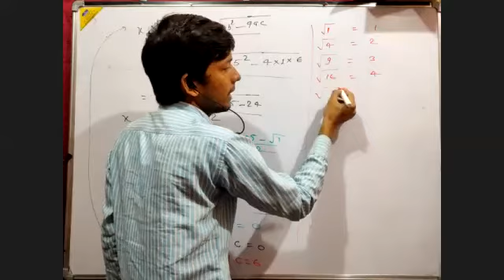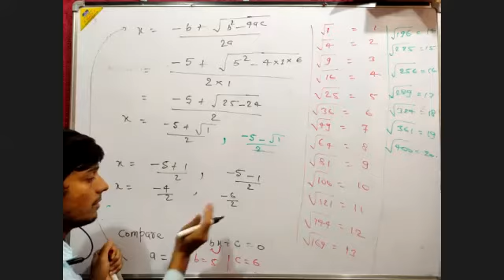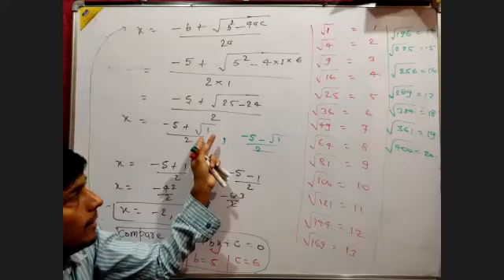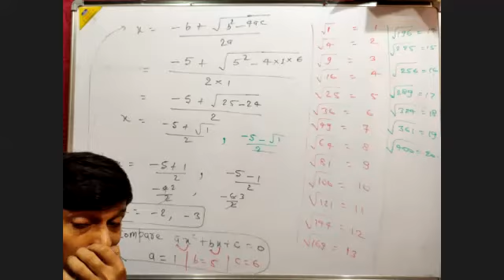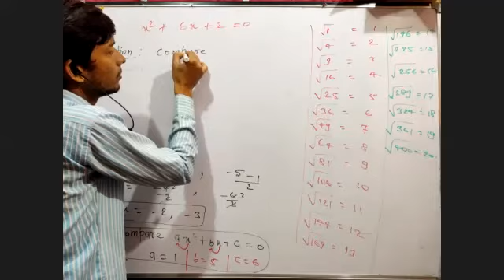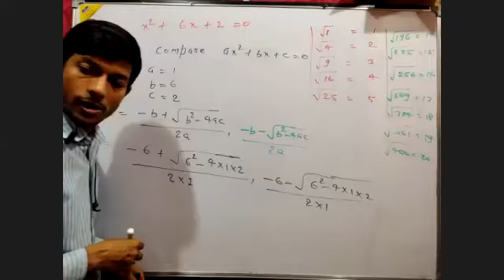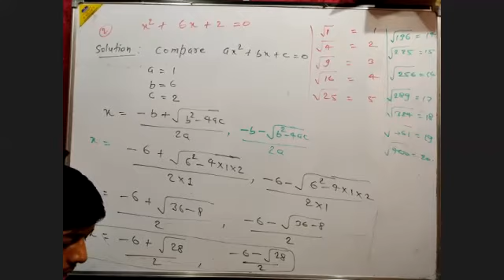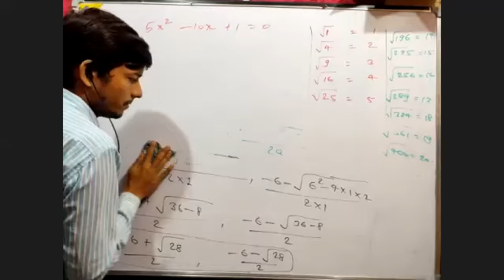Quadratic Equation 112